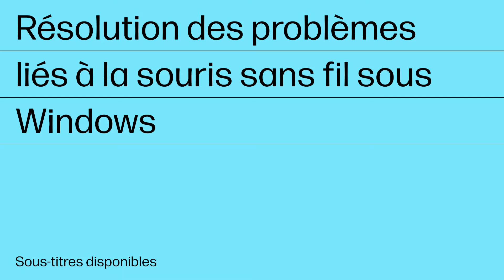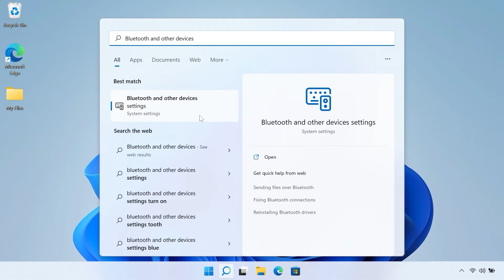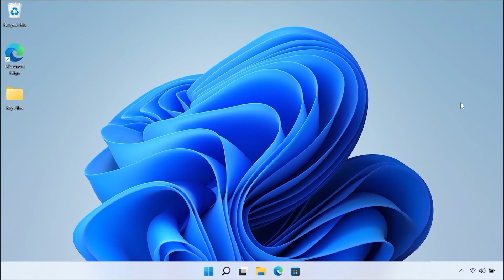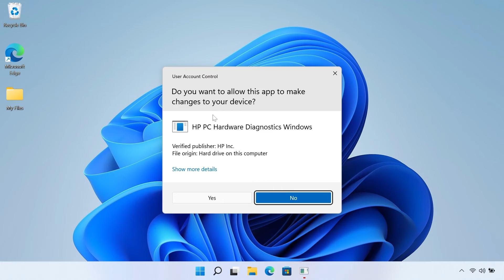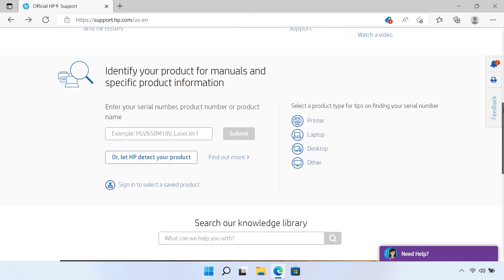Résolution des problèmes liés à la souris sans fil sous Windows | Accessoires HP | HP Support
Si vous rencontrez des problèmes avec votre souris sans fil qui ne fonctionne pas correctement, regardez cette vidéo pour découvrir quelques façons dont vous pouvez éventuellement résoudre votre problème de souris ou de connexion sans fil. Ceci inclut le dépannage des souris équipées de connexions de récepteur USB, ainsi que des souris équipées de connexions Bluetooth.

Chapitres :
00:00 Introduction
00:11 Vérification de la connexion USB
01:20 Réinitialisation de la connexion USB
01:59 Vérification de la connexion Bluetooth
02:28 Mise à jour des pilotes matériels
03:24 Réinstallation du périphérique Bluetooth
04:06 Test matériel avec HP PC Hardware Diagnostics